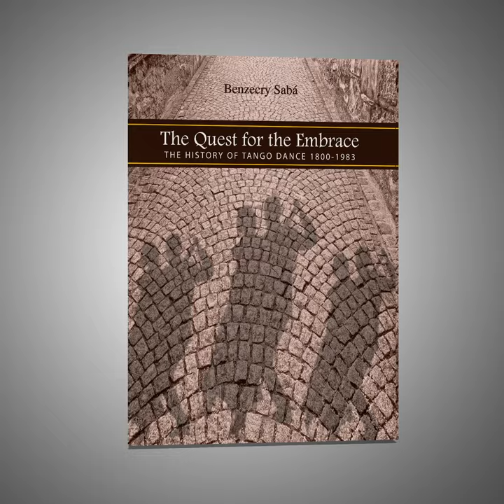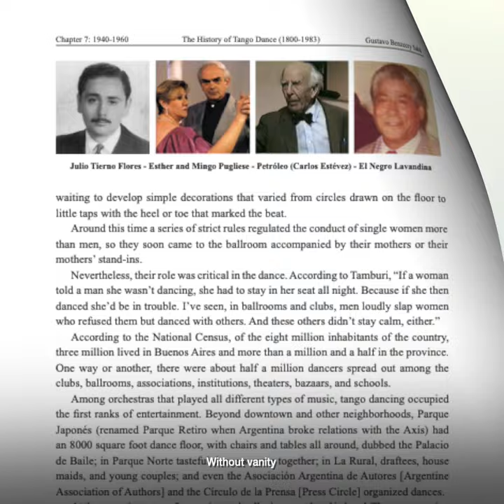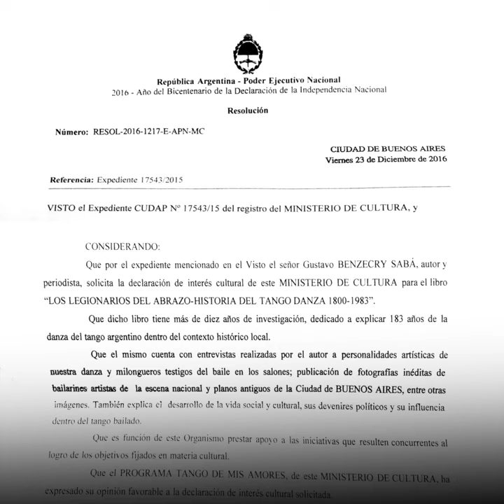The Quest for the Embrace - The History of Tango Dance 1850-1983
The Quest for the Embrace - The History of Tango Dance 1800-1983 is a research book on the development of tango dance from, when the "boom" of Argentine tango occurred. It is also a tribute to the dancers who created the movements with which it is danced to this day.
The Quest for the Embrace was declared of "cultural interest" by the Legislature of the autonomous city of Buenos Aires and by the Ministry of Culture of the Argentine nation.
This is the first book dedicated entirely to telling the story of tango dance within the Argentine and world socio-political context. (284 pags.)
Available physically.

English:
The Quest for the Embrace - The history of tango dance 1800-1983

Française:
La Danse Tango. Les artisans de l’étreinte 1800 – 1983

Español:
Los Legionarios del Abrazo - Historia del tango danza 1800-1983